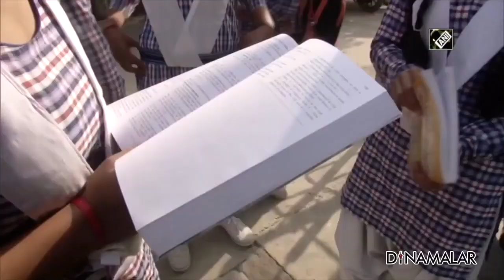செய்தி சுருக்கம் | 8 AM | 23-09-2020 | Short News Round Up | Dinamalar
செய்தி சுருக்கம் | 8 AM | 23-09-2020 | Short News Round Up | Dinamalar#ShortNews ChildRape Lockdownharassment Covid19 CBSE_Exam Edappadi Narayanasamy PuducheryCM For more videos